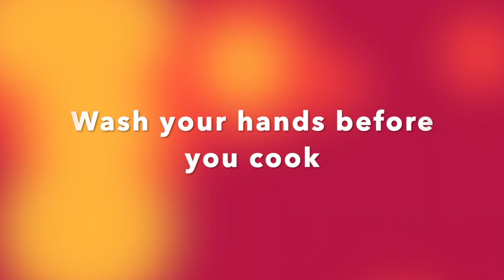Sweet Paniyaram | Kuzhi Paniyaram | Quick Dish | Home made | Zomaka Zoo Vlogs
Ingredients
1. Banana - 3 banana's
2. Cashewnut - 10 cashew's
3. Elachi - 5 elachi's
4. Egg - 4 eggs
5. Maida flour - 2 cups
6. Milk - 1 cup
7. Sugar - 1 cup
8. Salt - 1/3 tsp
9. Water (amount required)
10. Oil (for cooking)
Cook by : Suriya Prakash S
Shoot & Edit by : Devanand R
First track name : Passionate
Second track name : Highs on
Listen to music in Sound cloud